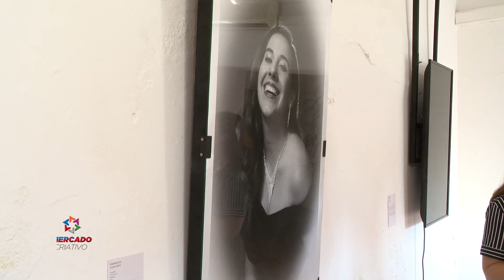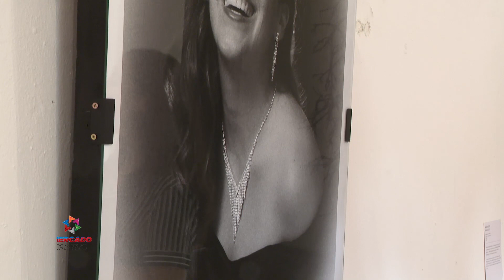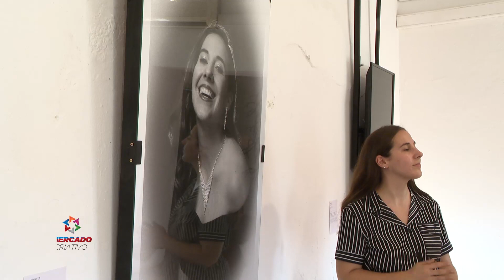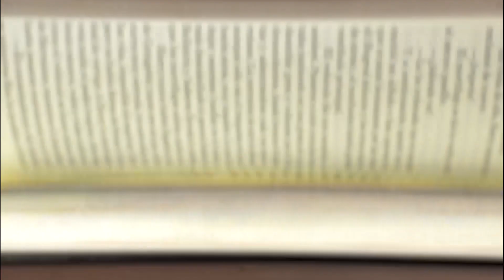Sara Carneiro l Mercado Criativo - TVM